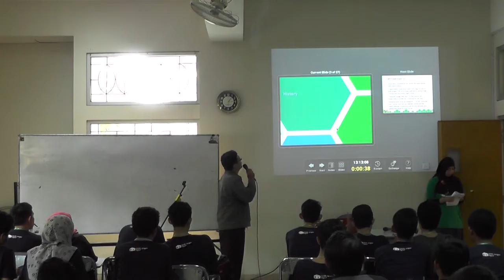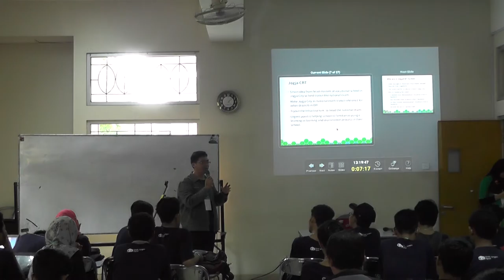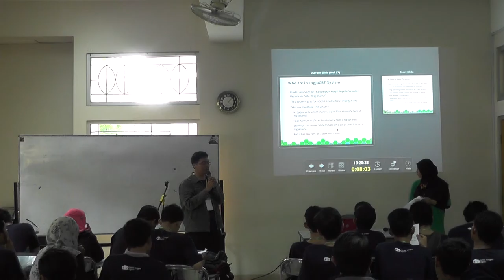Maspenyo/Eko Priyo - openSUSE.Asia Summit 2016 Talks, Final Exam Try Out in Yogyakarta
openSUSE Leap for Final Exam Try Out in Yogyakarta, Story of Collaboration between Moodle and openSUSE for Education for Exam